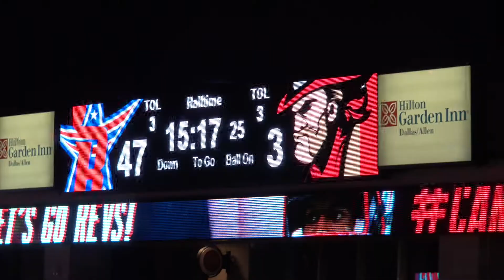Texas Revolution interview w D Fudge